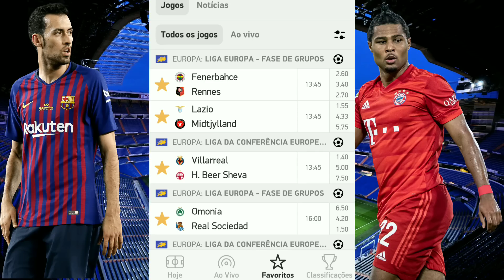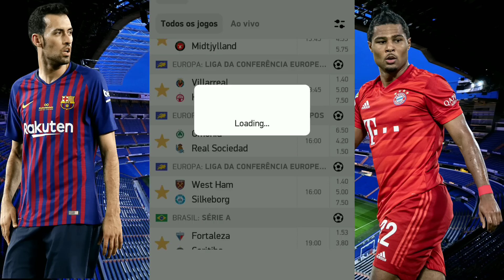Palpites De Futebol Desta Quinta-Feira 27/10/2022